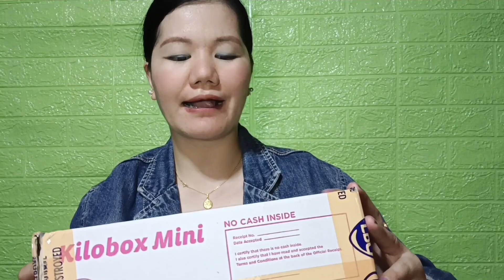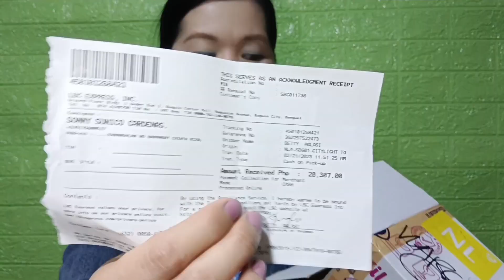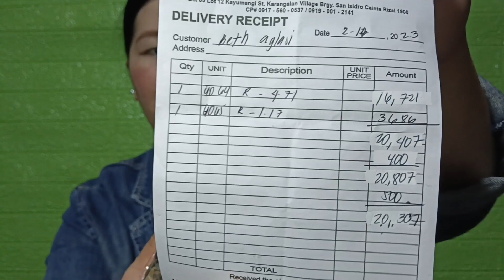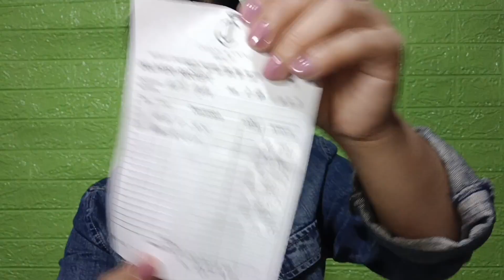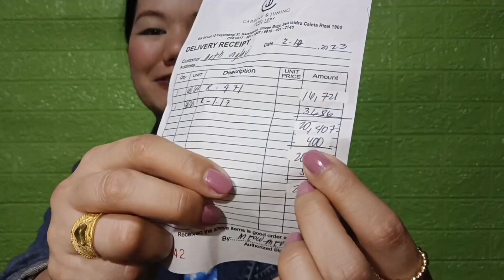Yes! Magkaano Ang per gram Ngayon Ng mga alahas dito sa pilipinas? Unbox natin nabili ko kay Carding